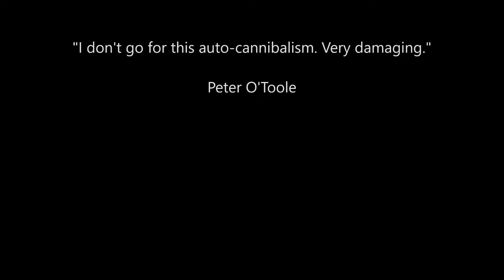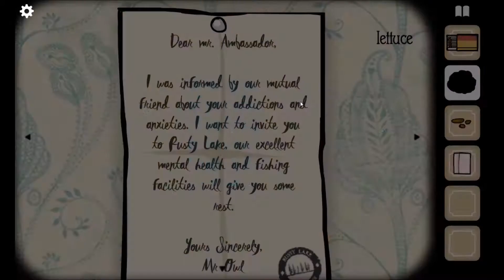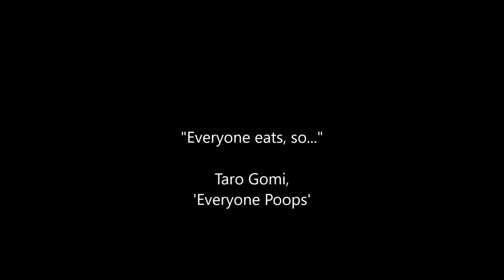Rusty Lake Fifth Dinner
He who eats last eats... himself? Or...

Intro and Outro Music:
Composer: Nctrnm
Album: SPARKS
Track: Escapade